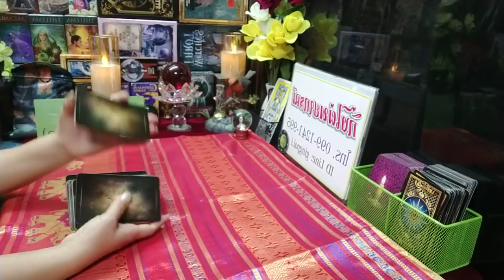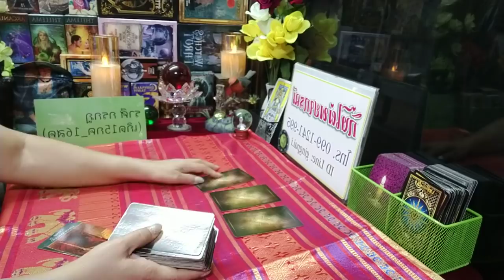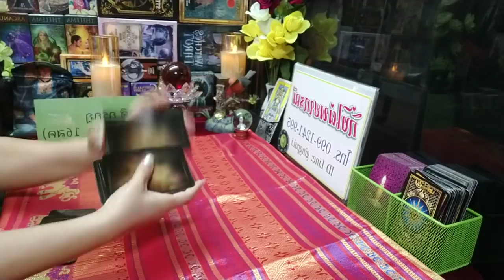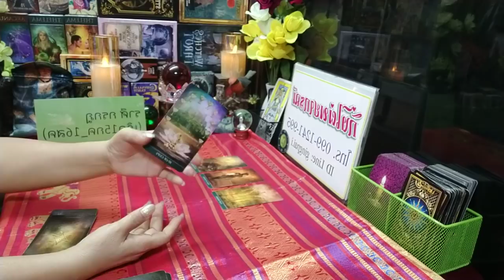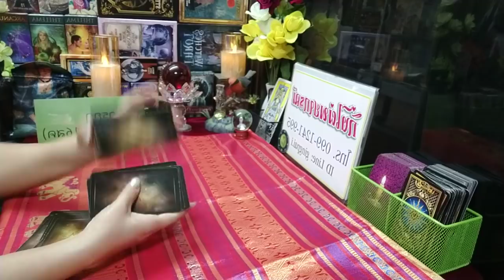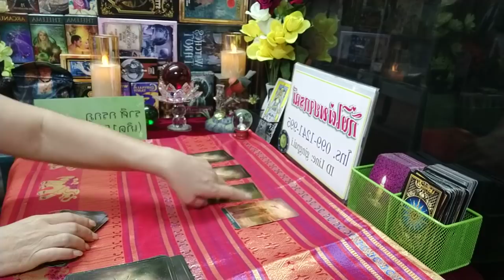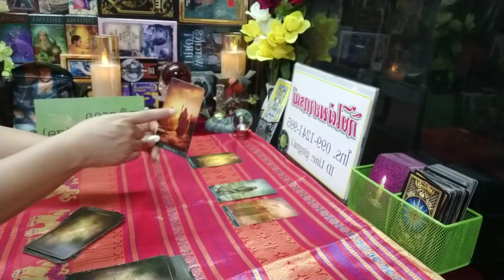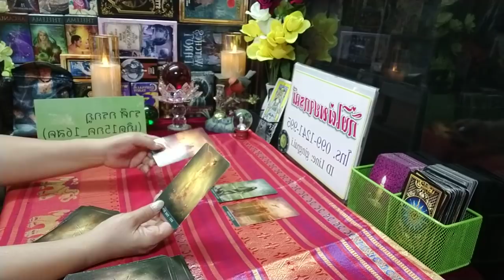ดวงความรักราศีกรกฎ ( 16 มค _ 31 มค 2562 )